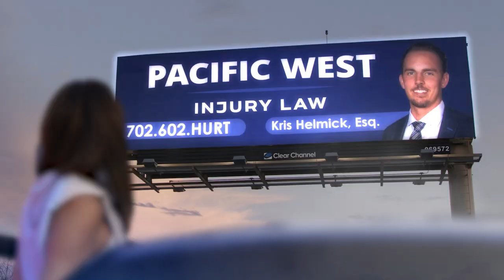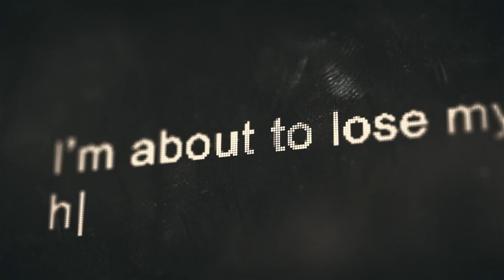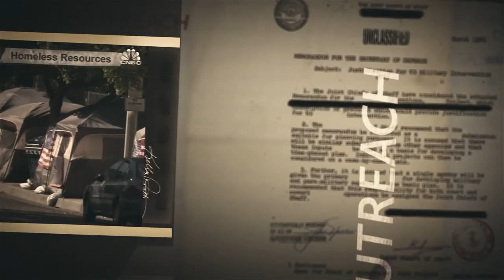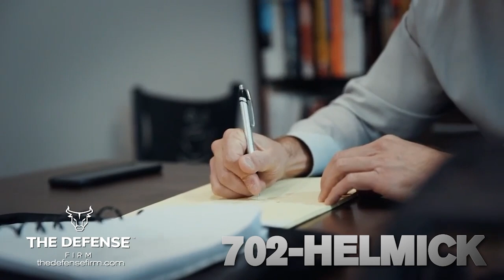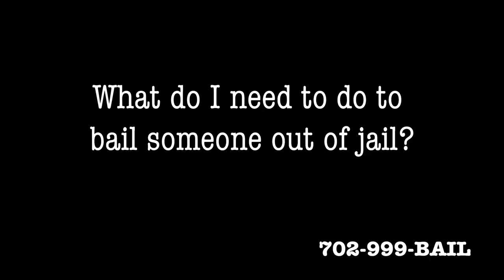Problem Solver TV, A Will and Why You Need One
The Problem Solvers; Dave, Danny, and Beija, interview Larissa the Lawyer about everything you need to get your affairs in order in the state of Nevada.